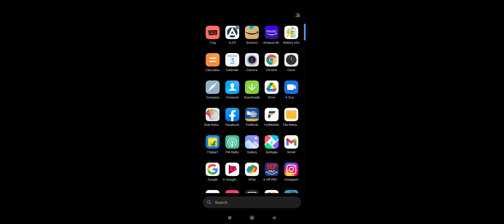PUBG BOAT COMEDY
BOAT COMEDY